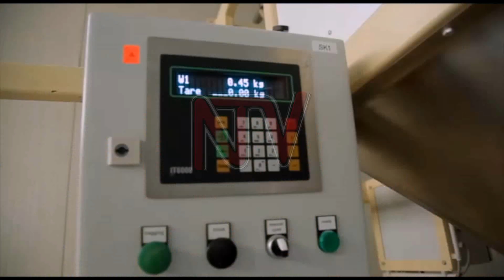OKWONGERA OMUTINDO KU MATOOKE: Uganda etuuse w’efunira mu nteekateeka ya Museveni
Enteekateeka eyatandikibwawo omukulembeze w'eggwanga okwongera omutindo ku matooke emanyiddwa nga Presidential Inniative on Banana Industrial Developmenti etuuse ku mutendera gw'okuvaamu ebibala oluvannyuma lw'okufuulibwa kampuni eyetongodde. Kkampuni eno eyitibwa Banana Industrial Research and Development Center ekola ebintu ebyenjawulo mu matooke era nga bisuubirwamu obuwumbi obusukka mu bibiri ku katale k'ebweru w'eggwanga.